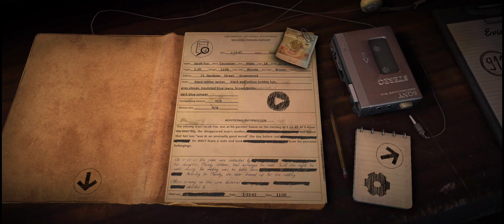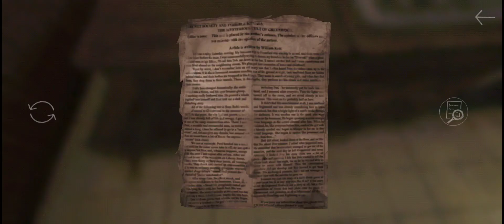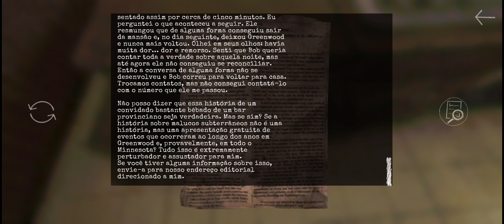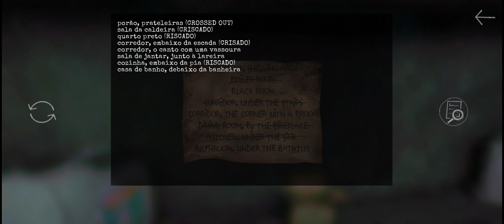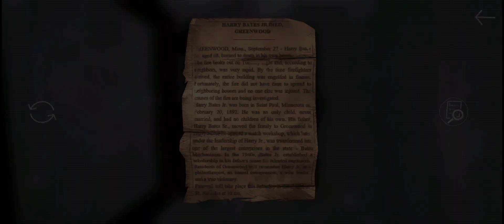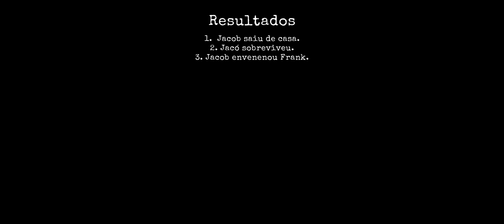911: Presa - Jogo Completo (Android, iOS)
911: Presa e a continuação direta do jogo 911: Canibal, aprenda a como zerar o jogo completo nesse vídeo.

Sobre o jogo (fonte: Play Store):
Pesquise itens e resolva quebra-cabeças para escapar do prato do canibal!
911: Presa - um novo episódio do assustador jogo de terror Hide & Seek com quebra-cabeças. 💀
Nesta parte do nosso jogo de terror, você se sentirá novamente como um adolescente sequestrado. Maníaco - canibal trouxe você de volta para sua casa assustadora. Esconda e procure itens que podem ajudá-lo a encontrar uma saída do lugar assustador e sobreviver ao pesadelo. Resolva quebra-cabeças para chegar a lugares inacessíveis. E não se esqueça da atenção - você precisa encobrir cuidadosamente seus rastros para que o maníaco não suspeite de nada...

911 2: Presa - Jogo Completo (Android, iOS)

Celular
Xiaomi POCO M3
Snapdragon 662
Octa-Core de 2.0GHz
4GB de RAM
128GB Memória
Gravadores de Tela: Nativo do Celular, XRecorder

Notebook (PC)
Lenovo Ideapad 3
Ryzem 5 5500u
AMD Radeon Vega 7
8GB RAM DDR4
SSD 240GB + SSD 480GB

911 presa como zerar, como zerar 911 presa, novo jogo de terror, 911 presa jogo completo, 911 presa full game, 911 presa full gameplay, 911 presa horror fuga